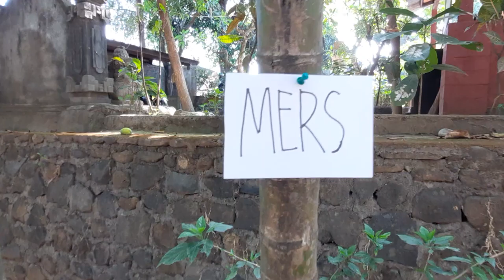Video 1 OD